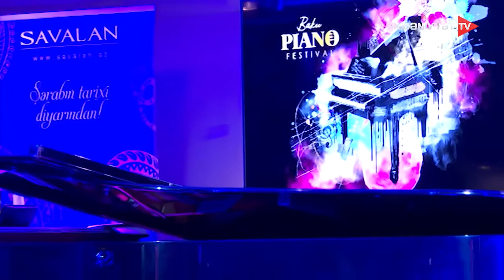I Beynəlxalq Bakı Piano Festivalı – Vadim Abramov (Almaniya)